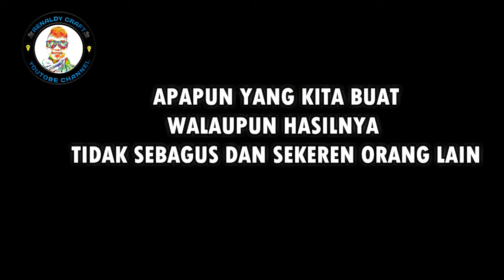cara merubah korek gas menjadi seperti kaca, secara manual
Asalamualaikum teman teman gimna kabarnya mudah-mudahan pada sehat semua ya
di video kali ini saya mau membuat turorial cara merubah korek gas menjadi seperti kaca, secara manual
yuk tonton video cara merubah korek gas menjadi seperti kaca, secara manual sampai selesai